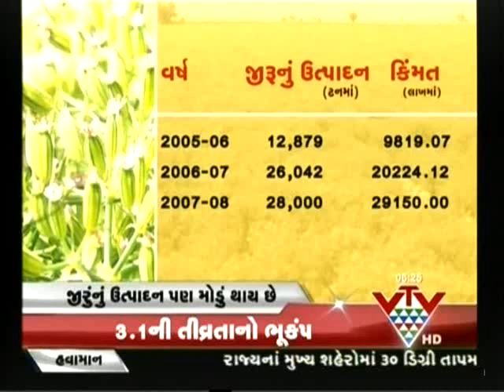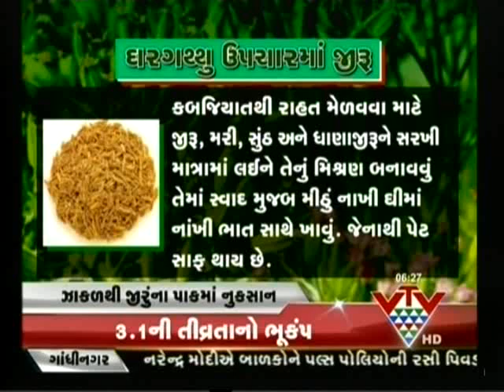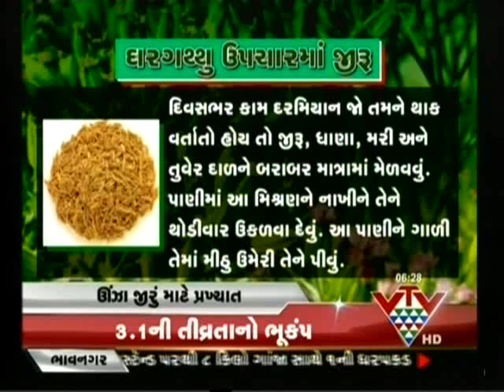VTV GUJARATI - KHETI ,CUMIN SEED (JIRU)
જીરું એક સપુષ્પીય વર્ગની વનસ્પતિ છે, જેનું વૈજ્ઞાનીક નામ ક્યુમીનમ સાયમીનમ (Cuminum cyminum) છે. વરિયાળી જેવા દેખાતા જીરુંના દાણા તેમ જ પાવડરનો મસાલા તરીકે બહોળા પ્રમાણમાં વપરાય છે. ભારતીય ઉપખંડમાં આખા જીરુંના દાણા વઘારમાં તેમ જ દળીને બનાવેલા જીરુંના પાવડરનો ઉપયોગ વાનગી બનાવતી વેળાના અંતિમ ચરણમાં સ્વાદ માટે કરવામાં આવે છે.ગુજરાત રાજ્યના ઉત્તર ભાગમાં જીરુંની ખેતી કરવામાં આવે છે. આ પૈકી મહેસાણા તેમ જ પાટણ જિલ્લાઓમાં સૌથી વધુ પ્રમાણમાં જીરું પકવવામાં આવે છે.તો જાણીએ અહી બહુવિધ ઉપયોગી એવા જીરું અને તેની ઉપયોગીતા તેમજ તેની ખેતી અંગે વિસ્તૃત માહિતી આ કાર્યક્રમમાં .